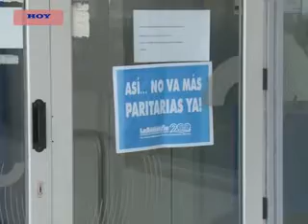GRISELDA FÁBREGAS- TRABAJADORES DEL SECTOR REALIZARON MEDIDAS DE FUERZA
TRABAJADORES BANCARIOS CONCLUYERON HOY CON LA SEGUNDA JORNADA DE PARO EN TODO EL PAÍS, INSISTIENDO EN LA REAPERTURA DE PARITARIAS COMO ASÍ TAMBIÉN LA DEROGACIÓN DEL IMPUESTO A LAS GANANCIAS.
EN LAS PUERTAS DE UN BANCO DE NUESTRA CIUDAD DIALOGAMOS CON GRISELDA FÁBREGAS QUIEN SE REFIRIÓ AL ALTO ACATAMIENTO EN ÉSTA MEDIDA DE FUERZA.